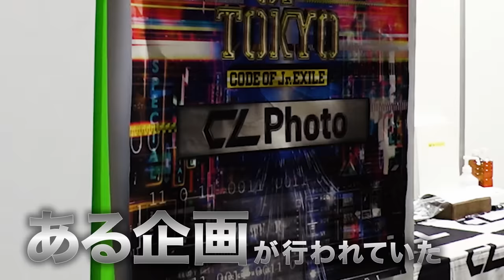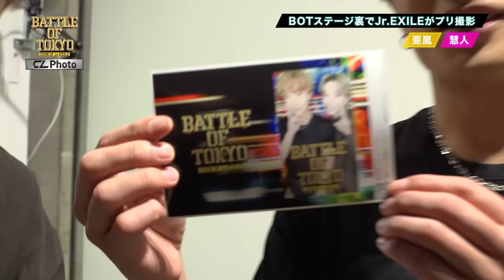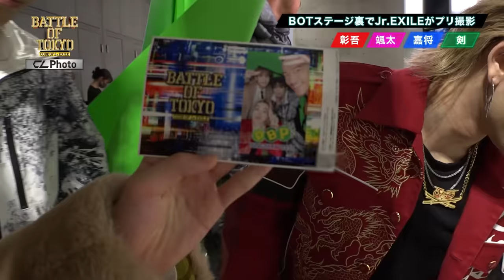【BATTLE OF TOKYO CODE OF Jr.EXILE】BOT×CL Photo #1【推しごとLDH】